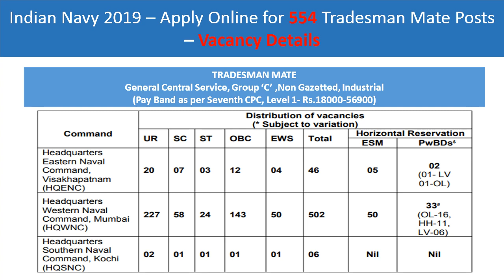Indian Navy Recruitment 2019 – Apply Online for 554 Tradesman Mate Posts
Indian Navy has given a notification for the recruitment of Tradesman Mate vacancies classified as Group ‘C’. Those Candidates who are interested in the vacancy details & completed all eligibility criteria can read the Notification & Apply Online.

Indian Navy 2019 - Apply Online for 554 Tradesman Mate Posts

Name of the Post: Indian Navy Tradesman Mate Online Form 2019
Post Date: 27th February 2019
Total Vacancy: 554

Indian Navy 2019 - Apply Online for 554 Tradesman Mate Posts  - Important Dates
Starting Date to Apply Online: 02nd March 2019
LLast Date to Apply Online: 15th March 2019

Indian Navy 2019 - Apply Online for 554 Tradesman Mate Posts - Age Limit, Examination Fee & Qualification

Examination Fee
For SC/ ST/ PwBDs/ Ex-Servicemen & Women: NIL
For Other: Rs. 205/-
Pay the fee through online mode by using net banking or by using Visa/ Master/ RuPay Credit/ Debit Card/ UPI.

Qualification
Candidates should have 10th Standard pass from a recognized Board/ Institutions and Certificate from a recognised Industrial Training Institute (lTI).

Indian Navy 2019 - Apply Online for 554 Tradesman Mate Posts - Important Links

Vacancy Details - 554 - Tradesman Mate
Headquarters Eastern Naval Command, Visakhapatnam (HQENC): 46 Posts
Headquarters Western Naval Command, Mumbai (HQWNC): 502 Posts
Headquarters Southern Naval Command, Kochi (HQSNC): 06 Posts

The Indian Navy Recruitment 2019 - Apply Online for 554 Tradesman Mate Posts mentioned in the video are the latest trending Indian Navy for Tradesman Mate Posts Recruitment 2019 updated on Feb 27th 2019, To know more information about the upcoming Recruitment or jobs, subscribe to my Youtube channel.